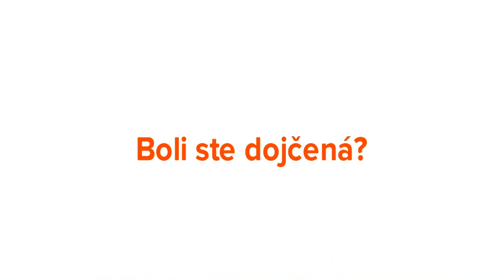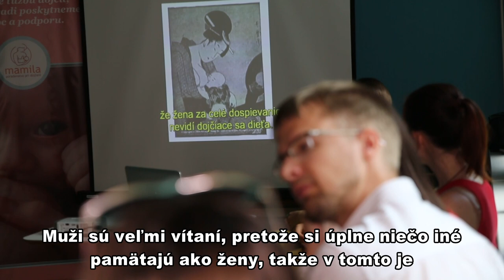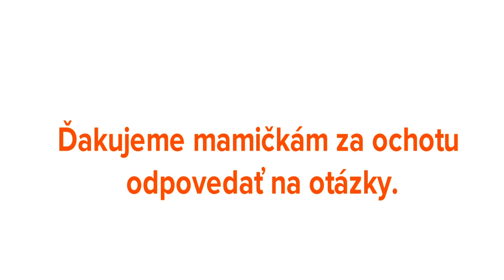MAMILA: Predpôrodná príprava na dojčenie a starostlivosť o bábätko l Předporodní příprava na kojení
Pred pôrodom si mnoho žien myslí, že dojčenie je prirodzené, čo si interpretujú ako automatické za všetkých okolností. Dojčenie je však závislé od podmienok, ktoré sú pre jeho fungovanie vytvorené. V súčasnosti ženy namiesto podmienok pre úspešné dojčenie zažijú skôr prekážky, ktoré dojčeniu bránia a prinášajú problémy. Na dojčenie je však možné sa pripraviť. Podmienky, ktoré umožňujú, aby sa dojčenie začalo s ľahkosťou, sú známe, je ich možné vytvoriť a dojčenie môže byť radostné a bezstarostné. Dôležitý je začiatok dojčenia bezprostredne po pôrode, keď nastáva jedinečný čas, v ktorom je bábätko pripravené naučiť sa dojčiť. Laktačné poradkyne MAMILY poskytujú predpôrodnú prípravu na dojčenie ako aj online predpôrodné kurzy o dojčení, aby ste sa už pred narodením bábätka dozvedeli nielen o pôrode, ale aj o tom, ako pôrod ovplyvňuje dojčenie, ako vyzerajú prvé minúty a hodiny s bábätkom, ako dojčiť, ako sa o bábätko starať, ako môže vyzerať zoznam vecí do pôrodnice a čo všetko si pred narodením bábätka nemusíte kupovať. Na predpôrodnom kurze sa dozviete, ako vyzerá kontakt koža na kožu po pôrode, ako upokojiť bábätko, ako predchádzať plaču bábätka, ako dojčiť v pôrodnici, ako dojčiť po cisárskom reze, ako polohy pri dojčení sa dajú využiť, ako poznáte, že je bábätko hladné, a ako viete, že vypilo dosť mlieka. Je užitočné pripraviť sa nielen na pôrod, ale aj na to, čo príde po ňom. Ak sa chcete pripraviť na dojčenie, vyberte si niektorú z laktačných poradkýň MAMILY z nášho zoznamu podľa miesta svojho bydliska

Před porodem si mnoho žen myslí, že kojení je přirozené, co si interpretujú jako automatické za všech okolností. Kojení je však závislé od podmínek, které jsou pro jeho fungování vytvořeny. V současnosti zažijí ženy místo podmínek pro úspešné kojení spíš překážky, které kojení brání a přinášejí problémy. Na kojení je ale možné se připravit. Podmínky, které umožňují, aby se kojení začalo s lehkostí, jsou známy, je možné je vytvořit a kojení může být radostné a bezstarostné. Důležitý je začátek kojení bezprostředně po porodu, kdy nastává mimořádná doba, během které je miminko připraveno naučiť se kojit. Laktační poradkyně MAMILY nabízí předporodní přípravu na kojení i předporodní kurzy o kojení online, aby jste se již před narozením miminka mohli dovědět nejen o porodu, ale i o tom, jak porod ovlivňuje kojení, jak vypadají první minuty a hodiny s miminkem, jak kojit, jak o miminko pečovat, jaj může vypadat seznam věcí do porodnice a co všechno si před narozením miminka nemusíte kupovat. Na předporodním kurze se dovíte, jak vypadá kontakt kůže na kůži po porodu (a proč se mu nemá říkat bonding), jak uklidnit miminko, jak předcházet pláči miminka, jak kojit v porodnici, jak kojit po císařském řezu, jaké polohy se dají u kojení využít, jak poznáte, že má miminko hlad, a jak víte, že vypilo dostatek mléka. Je užitečné připravit se nejenom na porod, ale i na to, co nastane po něm. Pokud se chcete na kojení připravit, vyberte si některou z laktačních poradkyň MAMILY z našeho seznamu podle místa bydliště

MAMILA - na kojení záleží. Měníme způsob, jakým miminka a maminky začnou život a díky naší profesionální pomoci s kojením přispíváme ke dlouhodobému fyzickému a psychickému zdraví žen, detí a celé společnosti.